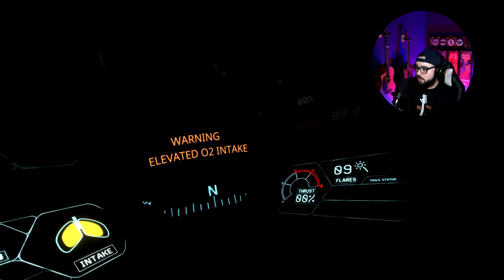Narcosis Gameplay Walkthrough Part 2 - The Phantom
Part 2 of gameplay walkthrough for survival horror game Narcosis. We make it back to Compass I only to find that something terrible has happened. Will we find any survivors or is all hope lost.

Find out with me as this game does more than just the random jump scare.

Credits:

Fire Drill - The Office (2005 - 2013)